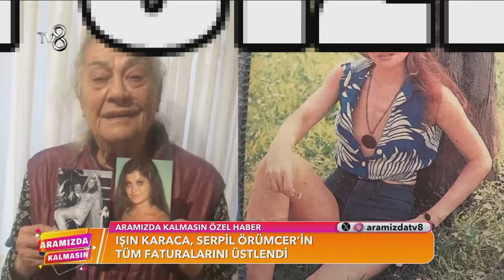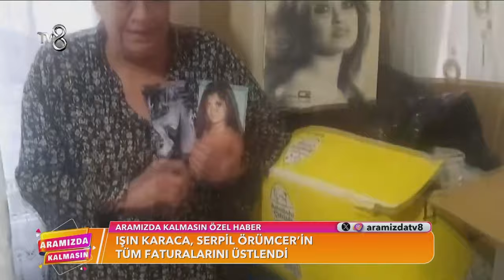Kayahan'ın Hayatı Film Olacak | Aramızda Kalmasın 14. Bölüm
Kayahan'ın hayatı film oluyor.

Magazin'in nabzını magazin duayenleri Müge Dağıstanlı ve Ali Eyüboğlu'yla tutuyoruz! Müge Dağıstanlı ve  Ali Eyüboğlu'nun sunduğu “Aramızda Kalmasın” programı hafta içi her gün 8.30'da Tv8 ekranlarında.